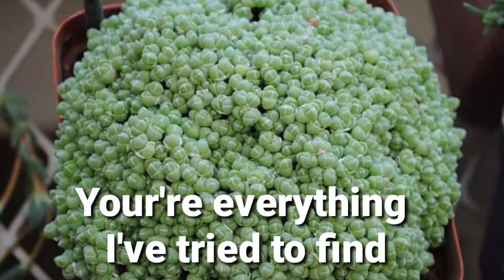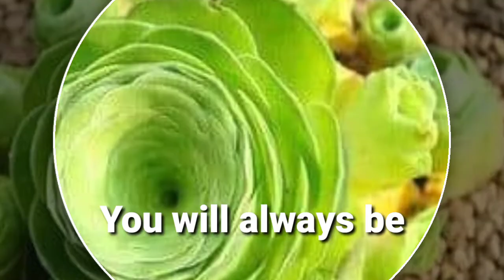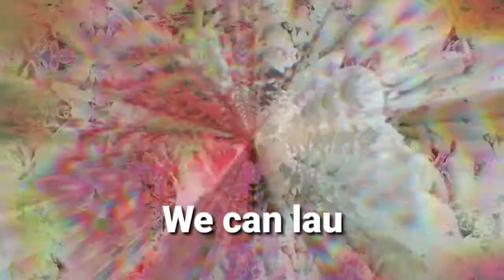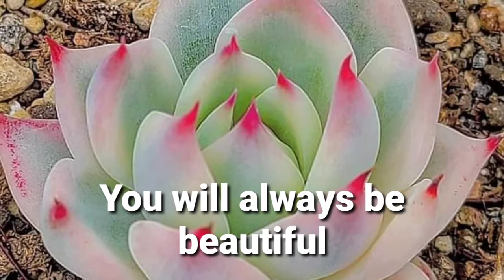BEAUTIFUL IN MY EYES GIRLS VERSION (WITH LYRICS)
BEAUTIFUL IN MY EYES
Lyrics.

You're my piece of mind,
in this crazy world.
Your're everything I've tried to find,
your love is a pearl.

You're my Mona Lisa, you're my rainbow skies,
and my only prayer, is that you realize,
you'll always be beautiful, in my eyes.

The world will turn,
and the seasons will change.
And all the lessons we will learn,
will be beautiful and strange.

We'll have our fill of tears, our share of sighs.
My only prayer, is that you realize.

You will always be, beautiful in my eyes.
And the passing years will show,
that you will always grow,
evermore beautiful, in my eyes.

And there are lines upon my face,
from a lifetime of smiles.
But when the time comes to embrace.
for one long last while.

We can laugh about it, how time really flies.
We won't say goodbye, 'cause true-love never dies.

The passing years will show,

BY ROCKZTONES TV..